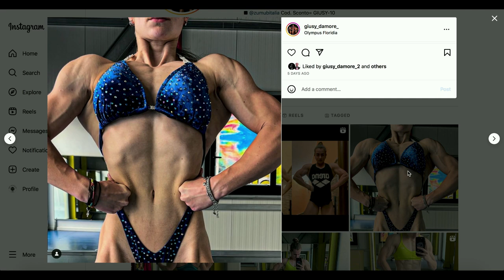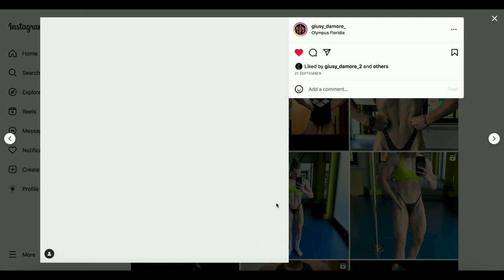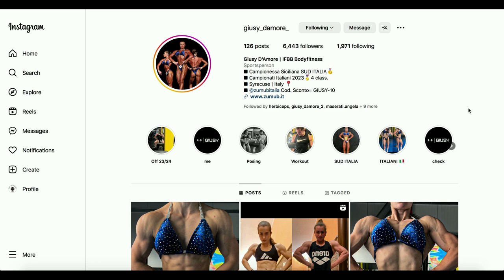🇮🇹 Italian Bodybuilder Giusy D'Amore 🇮🇹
New talents of FBB: Giusy D'Amore, 19 year old bodybuilder from Italy!